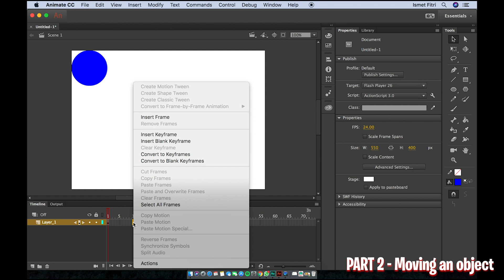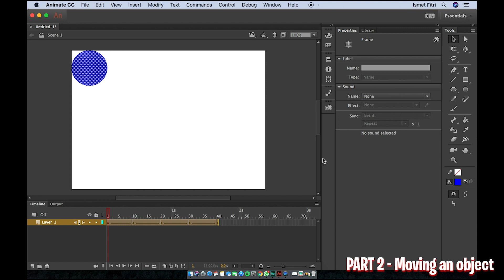Part 2 (Adobe Animate CC) - Moving an object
This is the continuation of the previous video. In this tutorial i will show to you guys on how to make an object.

Remember some shortcut might help you guys to optimize your working